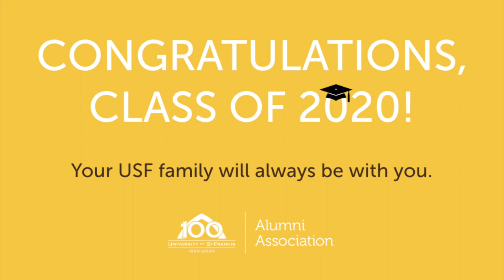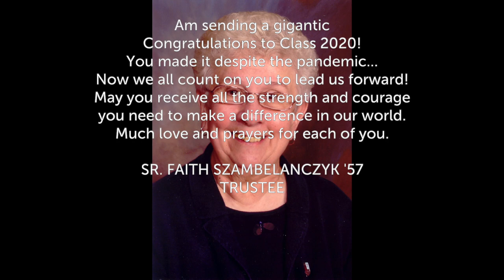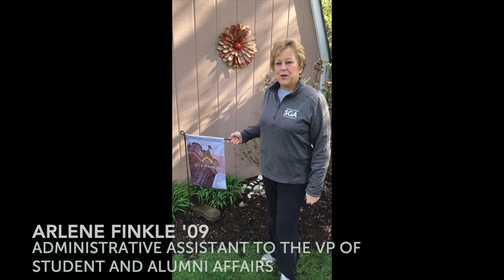Congratulations, Class of 2020!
Congratulations, class of 2020! You did it! Your USF family will always be with you.

Welcome to the Alumni Association!
stfrancis.edu/alumni